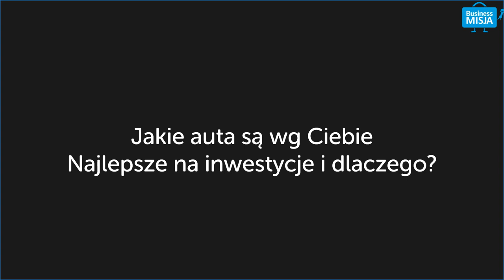ZAWODOWI HANDLARZE - W co inwestować małe kwoty?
ROBERT z "ZAWODOWI HANDLARZE", który razem w Wąskim sprowadzają auta z całego świata o inwestowaniu w motoryzację. Klasyki za grosze?

✅KONKURS - Do zgarnięcia e-book z książkami, które polecają goście Biznes Misji, który powstawał 6 lat. Szczegóły w wywiadzie.

👥 Dodatkowo zapraszamy do rozmów o biznesie na naszej grupie, gdzie także są nasi Goście z wywiadów:  💲 GRUPA BIZNESOWA Facebook: LUDZIE BIZNES MISJI

GOŚĆ
🎬 Robert Michalski
Biznesman, uczestnik programu "Zawodowi Handlarze".
Właściciel firmy Stradale Classics, specjalizującej się w sprzedaży: samochodów klasycznych. Youngtimerów, oldtimerów, samochodów luksusowych, sportowych, egzotycznych i kultowych dla wymagających.

🔎 Pytania:
0:00 Wstęp i zwiastun wywiadu
2:21 Dzieciństwo Roberta Michalskiego
2:51 Jak rzucił etat i zajął się biznesem
3:50 Biznes w Japonii
5:00 Rynek klasyków w Polsce
5:57 Marki samochodów w które warto inwestować
7:02 Mercedes czy Porsche ?
9:09 Współczesne samochody
10:41 Jak dobrze kupić samochód
10:55 Na co zwrócić uwagę przy kupnie samochodu
13:30 Części zamienne do klasyków
14:30 Oceny aukcyjne samochodów
16:38 Samochody z Japonii. Skąd Japończycy mają europejskie auta
19:37 W jakich krajach warto zakupić samochód?
21:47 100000zł  na samochód. Jakie auto wybrać?
25:39 Inwestycje w kryzysie. Dlaczego ludzie inwestują w samochody?
27:40 Najciekawszy klasyk
29:54 Książki, które czyta Robert
30:37 Motto wywiadu